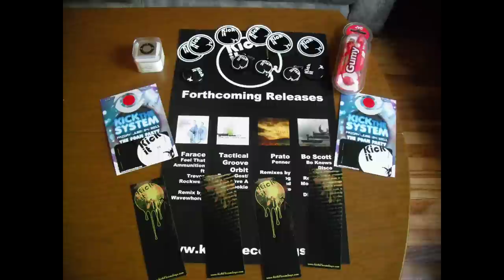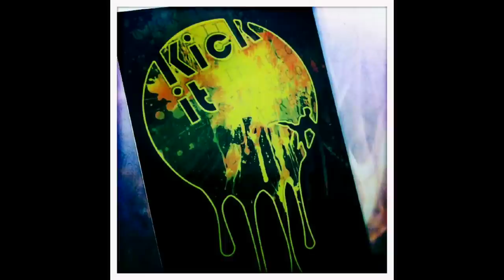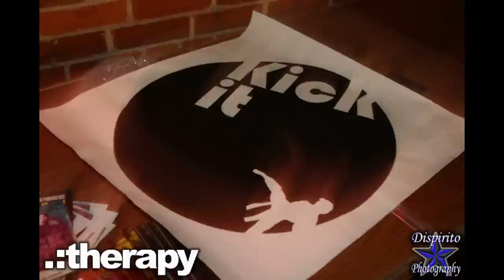Under Construction - In My Game - Sneaker & The Dryer Remix [FREE TRACK!!]